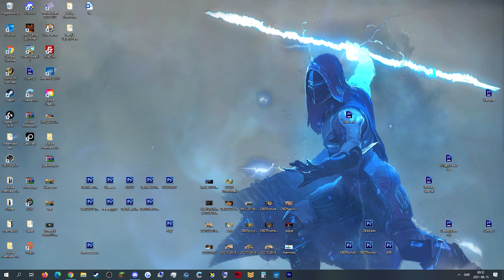When you play With THE Boys - FunnyMoment #2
00:00 - 01:46

01:46 -  02:25
Bassanova & Van Maximilian & Robbie Rosen - We Own The Night [NauXore Remix]

02:25 - 04:05